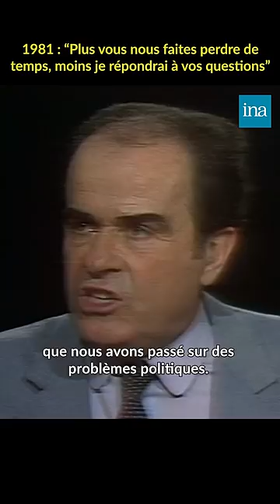Georges Marchais maîtrise l'art de l'altercation 😅